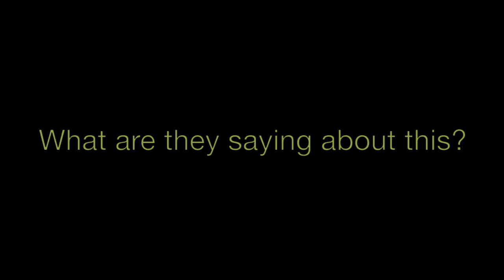Group Fitness Training with Emily Tan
I apply the MET method for my training sessions and use the THUMP Boxing system as well as TRX Training systems. Indoors and outdoors in Hong Kong

Filmed by Emily Tan

Edited by Emily Tan